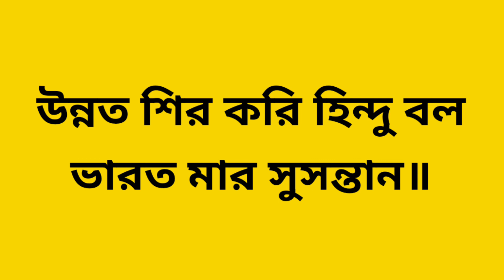unnata sir Kari hindu bal | উন্নত শির করি হিন্দু বল | বন্দনা